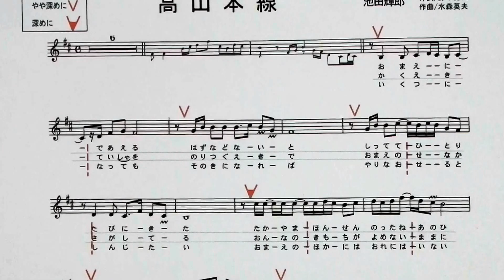「高山本線」しげちゃんのカラオケ実践講座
「森岡しげゆき」のレッスン講座です。
　〒名古屋市守山区川北町337